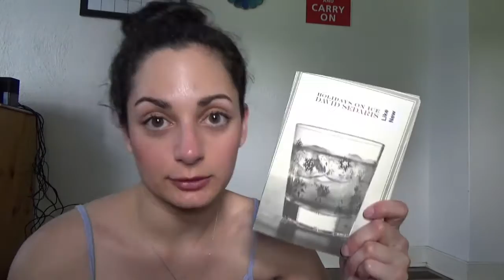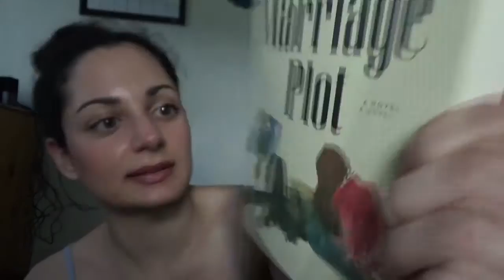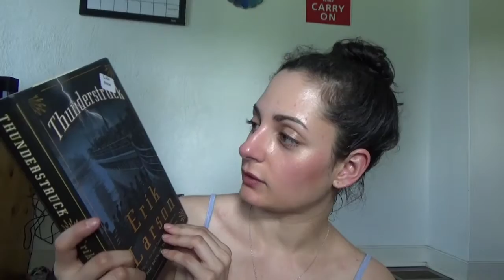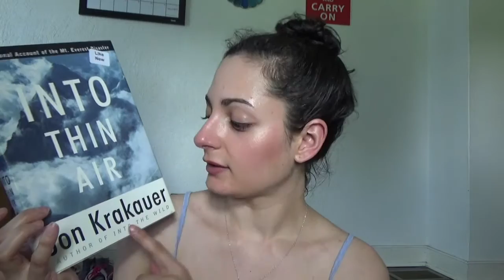$1 for a Box of Books + Cicadas | Vlog & Book Haul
So I went to a library book sale last week and got a few books for just $1! I could've even gotten a bigger box, but I was more than satisfied with these books. I also talk about cicadas and other random stuff.

Books mentioned:
1) Holidays on Ice by David Sedaris
2) As I Lay Dying by William Faulkner
3) Dreams From My Father by Barack Obama
4) The Marriage Plot by Jeffrey Eugenides
5) Thunderstruck by Erik Larson
6) The Octavian Nothing: The Pox Party by M.T. Anderson
7) The President's Club by Nancy Gibbs and Michael Duffy
8) Into Thin Air by Jon Krakauer